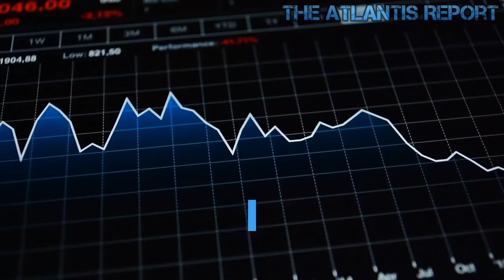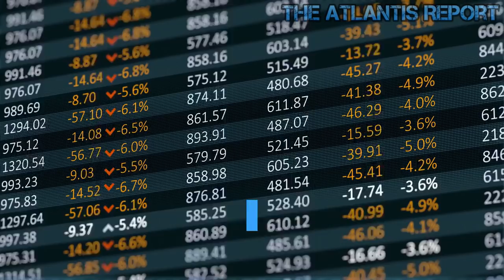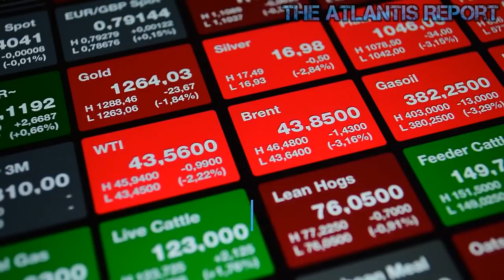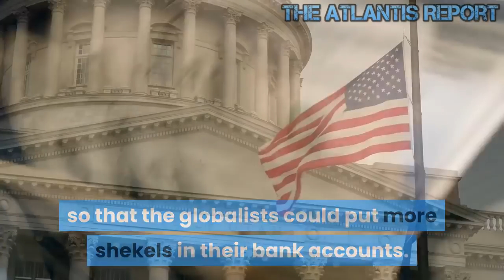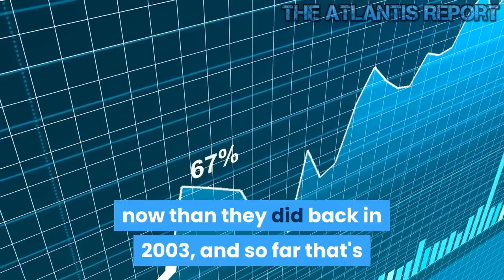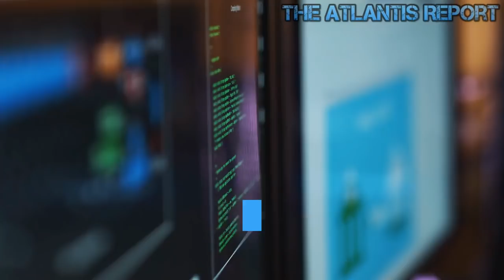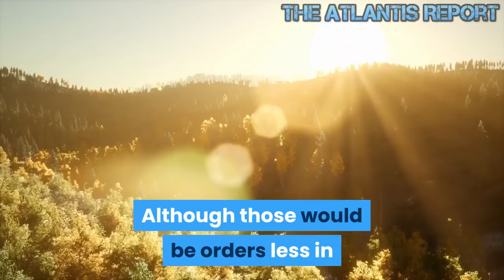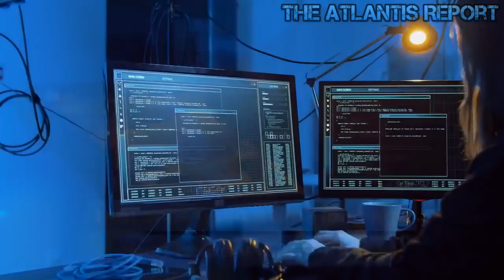Expect A Stock Markets MegaCrash in 2022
Will New VariantsTrigger A Markets MegaCrash
Nobody really knows what effect the pandemic will have on the global and US economy. But everybody knows that the Fed will continue kicking the can to the very limits of human perception (and beyond) for as long as their bamboozlers can bamboozle. The Markets have been poised for turmoil for a while now. It's already on a knife-edge because central bankers have failed the world. But the FED's plan is to keep the fire hose going full blast no matter what. A Market overvalued, global recession.
 US budget deficit growing. The only growth in the world has been more debt. organic growth has been negative for years. This virus is also being grossly underrepresented. So why is the market still so high? three main factors. QE, buybacks, and 401k contributions. each, at the margin, is buyers at any price to the tune of tens of billions A MONTH. QE is an enabler of socialism/communism by removing any correlation between return and risk, cancellation of the time value of money combined with the assumption that the value of work can be replaced with money printing buybacks facilitate the takeover of companies by the very management that should be accountable to shareholders 401k's are growing at the rate of a trillion a year from contributions that primarily are diverted to passive "index" funds. We are in a recession since 2008. The boom is only emulated by the printing press. it's not rocket science. The unwind of QE, the outlawing of buybacks and the retirement of 401k holders will see a ten-year bear market year with drops of 40-50% like the 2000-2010 and the 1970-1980 bear markets when the S&P dropped by 40-50% - taking the S&P back to 1,500 or thereabouts. Of course, ALL future savers for retirement can continue to be forced into buying overpriced housing and capital market assets (bonds and equities globally) that guarantee they live with less wealth and money than their parents for decades. Socialism has infected the planet and is cancer, constantly eroding life, liberty and the pursuit of happiness. The stock market is no more the economy per se. And anyone who knows anything about markets understands that it is merely a hologram waiting to be turned off when the machine is ready to grind the USA into protoplast patties. Now with the pandemic, that day is not far down the line. Get ready for the black swan to get cooked. The pandemic aftermath are already having a negative impact on Chinese markets and the economy as a whole, amid concerns of a global recession caused by supply chain disruption. China alone being the center of the world's supply chain. The impact on all of China is horrendous economically. Those possibilities mean falling stock prices for U.S. firms especially those exposed to the Chinese market and to the travel sector. Wynn Resorts and Las Vegas Sands, U.S.-based casino firms that own major properties in the Chinese territory of Macau, are both down . U.S. airline stocks are also hurting too, reflecting concerns that the epidemic will encourage people to delay or cancel travel plans. And Disney, whose theme parks in Hong Kong and Shanghai are closed due to the outbreak, is down too. China's economy is gonna go down faster than bottles of vodka and pills at Nancy Pelosi's house. My guess is a 10% chance of black swan type to halve the markets. 30% chance that it will cause just a bear market. And a 60% chance that it will cause a minor stock drop and then stocks will climb a wall of worry. The market is toppy regardless of the pandemic anyways. Mission accomplished. Now they can blame the virus for the upcoming financial crash and no one sees that the Baltic Dry Index was on record low already before we even heard about the pandemic. Time to bet against the Fed. People are going to stay at home. The Chinese economy is going to be hit first, then Western economies. There will be panic buying of supplies, but it won't offset the massive reduction in overall economic activity. Interest rate cuts and money printing are not going to save the market this time.